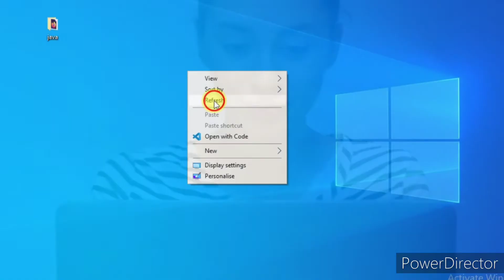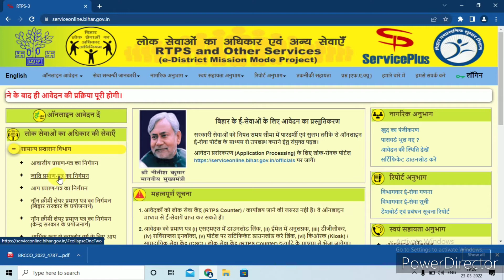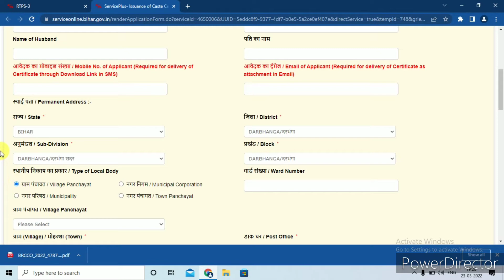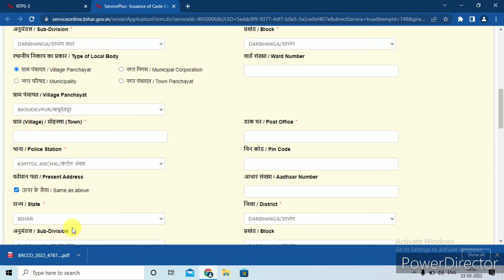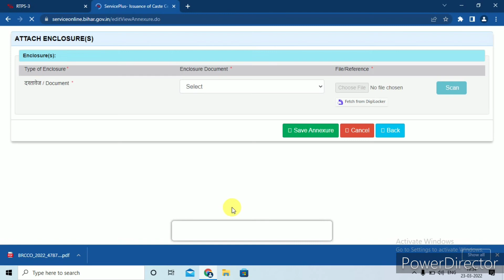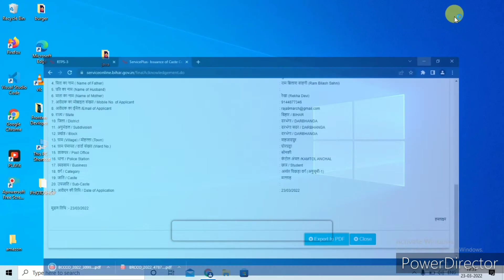cast certificate apply online | how to apply caste certificate online bihar | Bihar RTPS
Bihar Caste Certificate Online RTPS 2022:- As we all know that caste certificate is an important document. With the help of caste certificate, any person can get proof of caste. Caste certificate is required in any government. To take advantage of the scheme, to take admission on reserved seats in school or college, to apply for reserved posts in any government job. Bihar government has now made the method of application of caste certificate online.

Now you can apply for caste certificate sitting at home and only after ten days of application you can get your caste certificate from block office.

🔴NOTE🔴

🔴 Important videos 🔴

The information available on this YouTube channel is for educational and information purposes only. This YouTube channel does not provide financial advice. There is no guarantee, that you will be able to generate income, by using the ideas mentioned in this video.  We have taken reasonable precautions to ensure that information in this video is accurate, but we can not ensure that the websites/mobile applications mentioned in this video are free from errors. You expressly agree not to rely upon any information given in this video/channel. This YouTube channel strictly advises viewers to never pay any fee/charges to any Freelancing sites/companies/individuals to get any part-time/full-time work.

🔴NOTE🔴

🔴NOTE🔴

My ACCESSORIES:-

Boya mic

1.5m Mic

My Tripod

My Mobile

My Laptop

My Keyboard

My Mouse

Raja Sharma